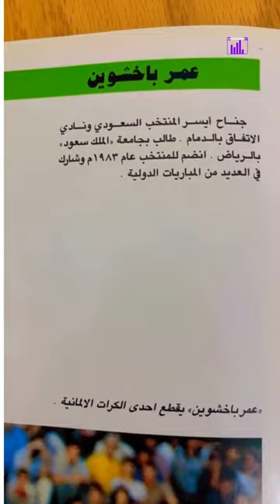السعودية أبطال كأس أمم آسيا 1988، الجزء السادس عبادي الهذلول، عمر باخشوين، محمد المطلق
استعراض مؤثر لأبرز لحظات وإنجازات منتخب السعودية لكرة القدم في كأس آسيا 1988، حيث تتجلى الروح الفريدة للفريق وبراعتهم اللافتة في كسب البطولة وتحقيق الفوز الكبير. اكتشف معنا القصة وراء هذا الانتصار التاريخي والمشاهد الحماسية التي جعلتها لحظات تاريخية تحفر في الذاكرة.